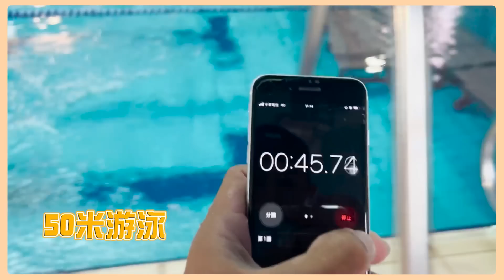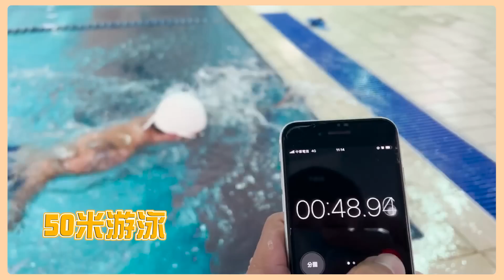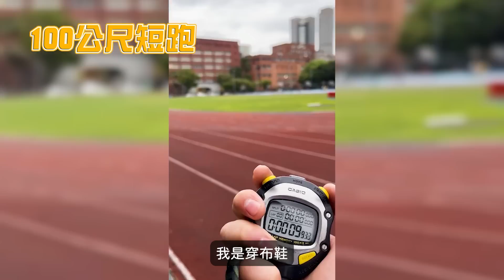全明星運動會我來了！